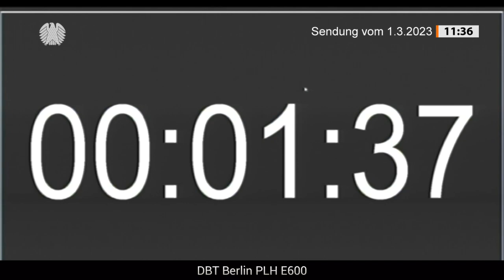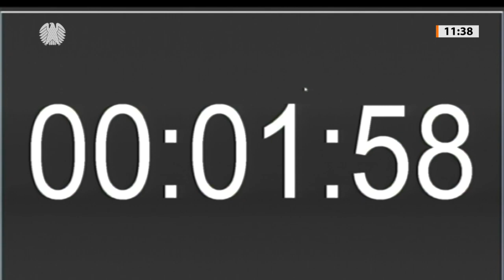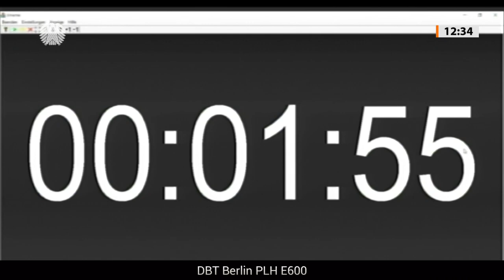DOSB: Wettkampfteilnahme russischer Sportler verfrüht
Fachgespräch des Ausschusses für Menschenrechte und humanitäre Hilfe